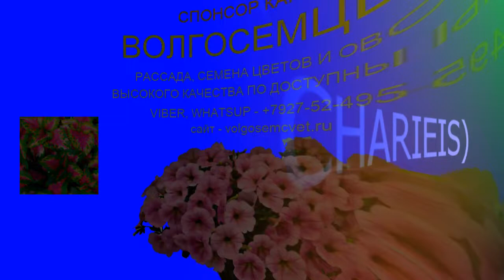ХАРИЕИС (CHARIEIS)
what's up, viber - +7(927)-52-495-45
Месторасположение: хариеис очень неприхотлива, засухоустойчива и холодостойка.
Размножение: семенами. Семена мелкие, в 1 г их 900 шт. Для получения 100 растений нужно 0,3 г семян. Сеют их рано весной на постоянное место гнездами по 3 - 5 семян. Расстояние между гнездами 10 - 15 см. Дружные всходы появляются через 7-8 дней. Зацветают растения в начале июля и цветут в течение двух месяцев. Можно посеять еще раз через 12-15 дней и продлить цветение до середины сентября.
Использование: очаровательные для каменистых садов. Невысокие, стройные, компактные, обильноцветущие.